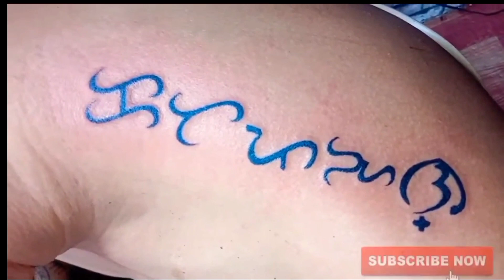Philippines Ancient Script|Baybayin "Bravery/Katapangan"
Hi, im 24yrs old self taught Tattoo Artist from Phillipines.I started tattooing in 2016 and I just want to share my work with the world and hopefully inspire some other people to start creating some sort of Tattoo Art on the own.

Any question you have leave them in the comment section below, i will try to respond to everyone!!